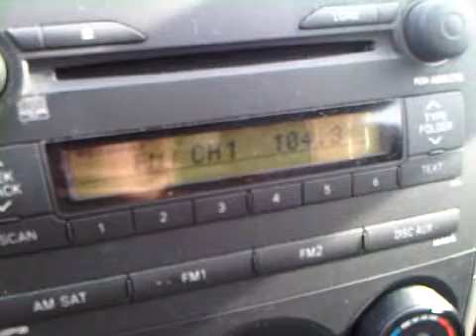12 O'Clock Beatles Block Shout-Out!